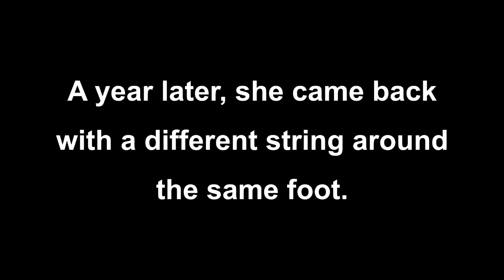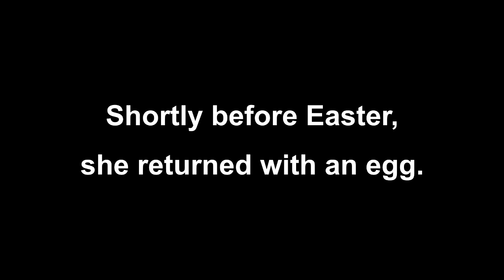Rescued Pigeon Returns, Leaves Egg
Twice-rescued pigeon, named EggDropper, came back shortly before Easter, and left an egg on the ledge. Fortunately, the egg was non-viable. She and her mate are regular visitors to the bath house. DID YOU KNOW: That thousands of animals are entangled every year in Australia? Please pick up discarded strings, fishing lines and fish hooks when you're outdoors. I always love those 😊